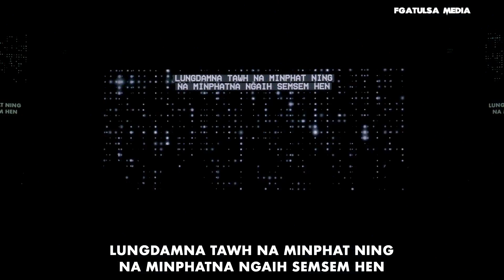Sunday Praise and Worship (Zomi Service) # July 3 ,2022